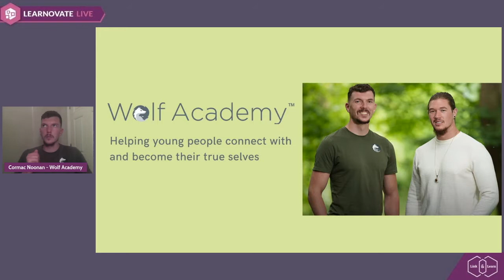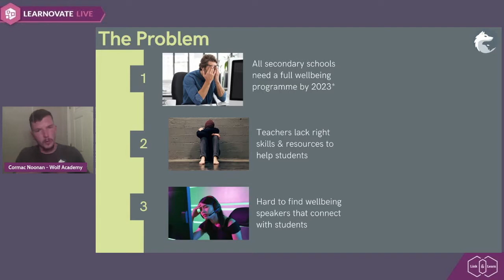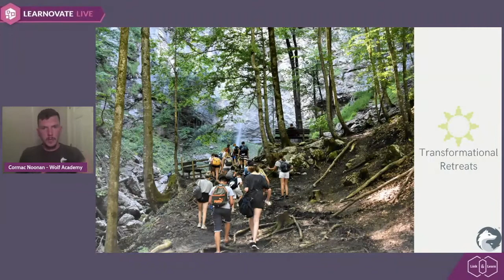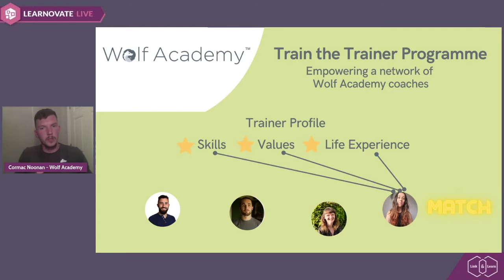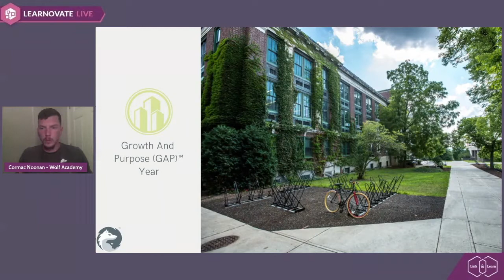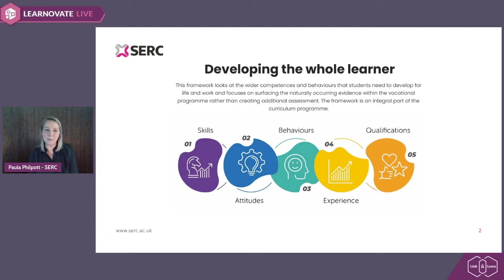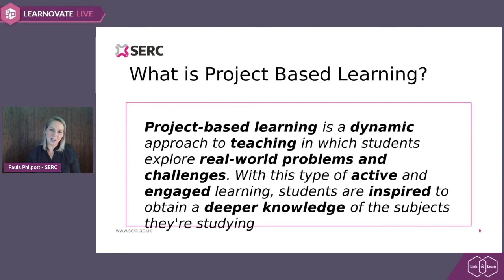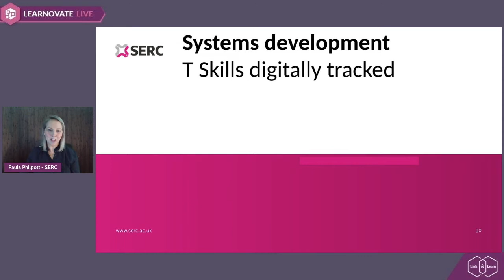Link & Learn 2 June - Preparing Today's Students for the Future of Work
What will the future worker look like?
We explore how schools and third level environments are embracing innovation and technology concepts and discuss practical applications and theories to prepare these students.

Speakers:
Cormac Noonan | Co-Founder | Wolf Academy
Paula Philpott | Head of Learning Academy | SERC (South Eastern Regional College)

Panelists:
Dr Mary Kelly | Academic Dean | Hibernia College
Niki van der Perk | Solutions Architect EMEA | Poly
Ciara MacNamara | Folens